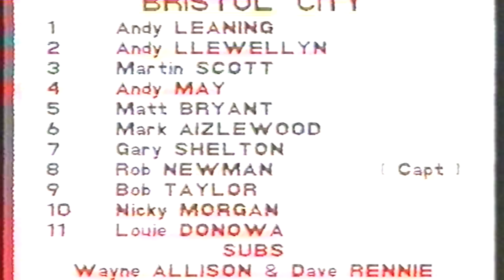The Bristol derby 1990-1991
This is the local derby match from  1991 at Ashton Gate. Louie Donowa scoring the winner for City. March 5th 1991, in front of about 22,000.